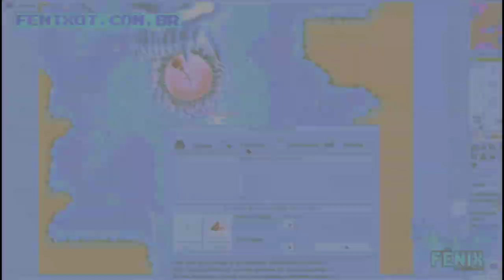FIRST SOULBLEEDER TIER 3 IN GLADERA? ACHANDO BOSS POI AND DOUBLE KILL PT 2X